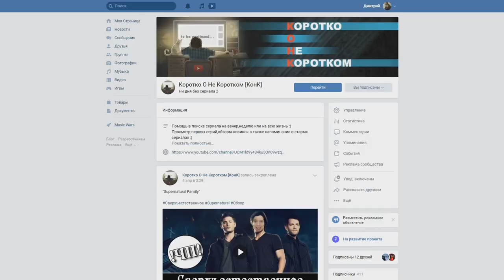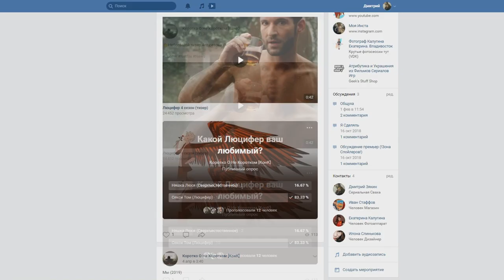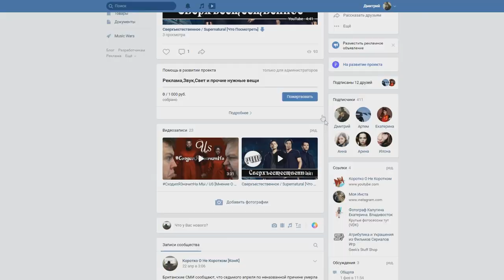🎬НОВОСТИ СЕРИАЛОВ - 25 АПРЕЛЯ (Пацаны,Болотная Тварь,Хало,Люцифер)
Помощь в развитии проекта:

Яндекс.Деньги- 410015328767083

Добро пожаловать на канал КОНК Дорогой Друг :)

Сегодня в выпуске - Игра престолов,Готэм,Одарённые,Пацаны,Болотная тварь,Halo и другие...